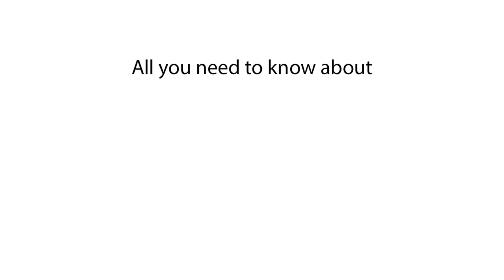How long does it take to charge MG5 EV? Charging speed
We explore the charging time for the MG5 EV and its charging speed. Learn how much time is needed to fully charge the MG5 EV and get insights into its charging capabilities.

We discuss the charging time of the MG5 EV, focusing on how long it takes to fully charge. You'll find out the charging speed of MG5 EV and the time required for a complete charge. Get the details on how long to charge the MG5 EV and the total charging time needed.

How long to charge MG5 EV?
MG5 EV charging time
Charging speed of MG5 EV
Time to charge MG5 EV
How much time to charge MG5 EV
MG5 EV charging guide
Full charge time MG5 EV
MG5 EV charging speed
How long does MG5 EV take to charge?
MG5 EV charge duration